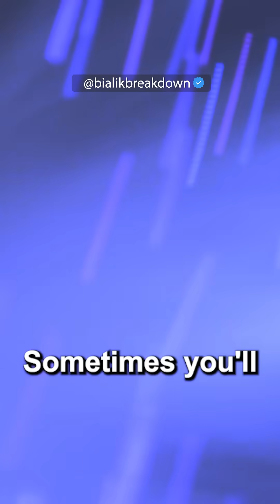Extraordinary Claims Require EVIDENCE!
Neuropsychology researcher Dr. Amir Raz (author of The Suggestible Brain) gives us his skeptic’s take on chart-topping podcast, The Telepathy Tapes. With Dr. Raz’s understanding of the neuroscience of belief systems, he breaks down how effective The Telepathy Tapes really are in scientifically proving extra-sensory abilities and debunks the scientific validity of the podcast’s experiments and paranormal brainwave programs. Understand why science is unable to provide real proof of telepathy and how the scientific method can fall short when addressing questions of our consciousness. You don’t want to miss this in-depth review of extra-sensory abilities and how our brains are more in control of our bodies than we realize!

For the full conversation, Click the ▶️ 🧠💥